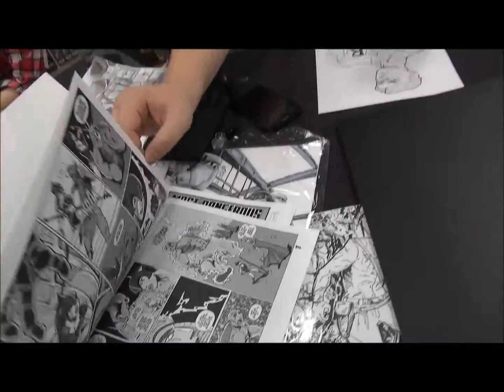BAKERCAM 10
Meeting even more creators including Mr Brian Wolf who is an ICC member!